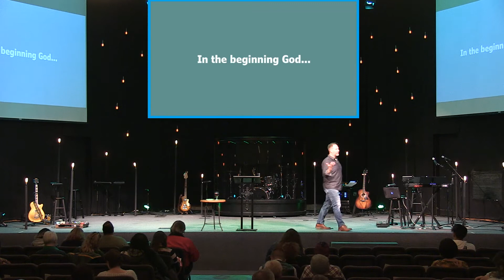The Word - 2020-01-12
2 Peter 1:3-11